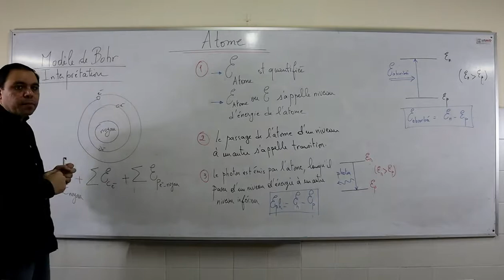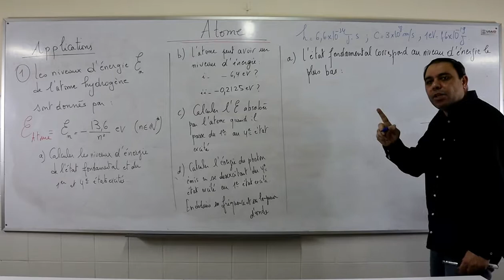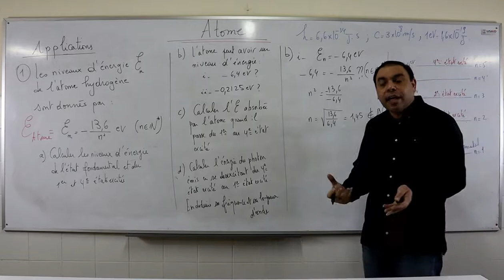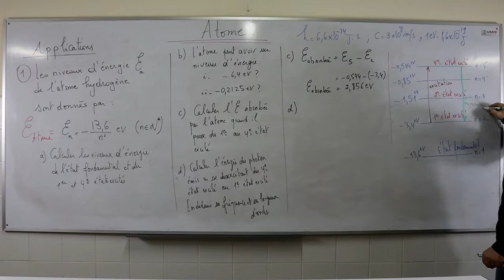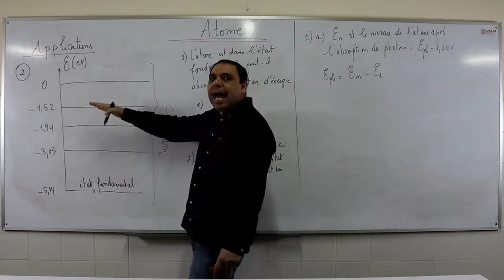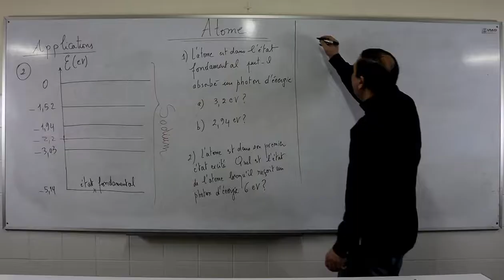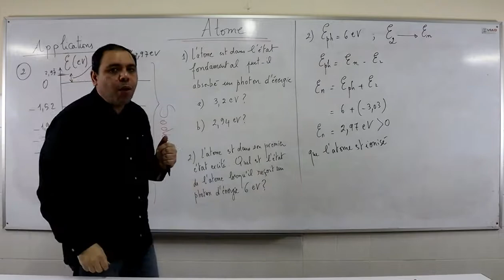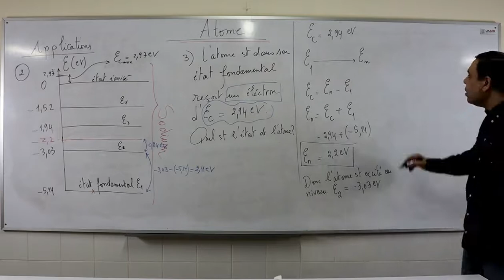Atome (Spectroscopie) partie 3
Interprétation de Bohr. Applications: Transition d'un atome, émission d'un photon par un atome, interaction d'un photon ou d'un électron avec un atome.